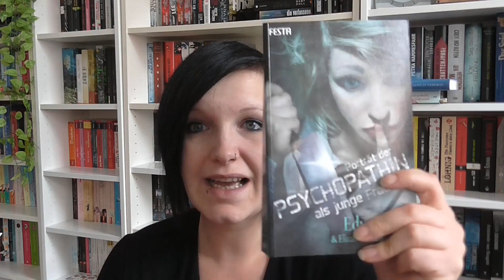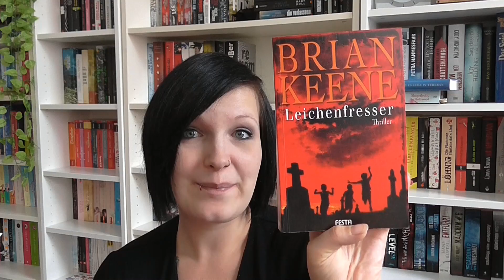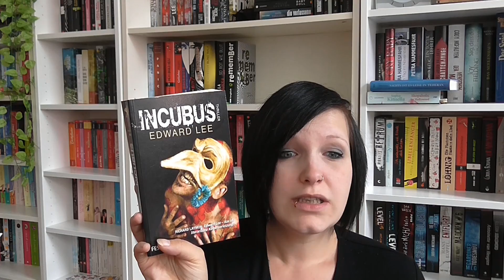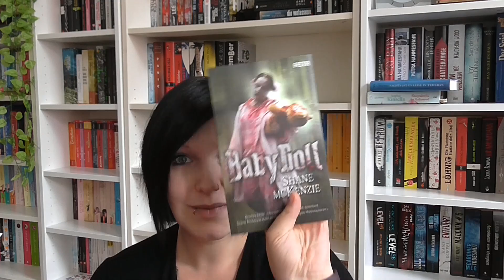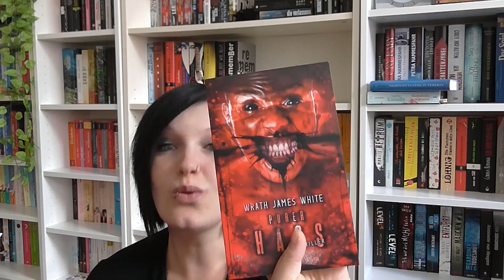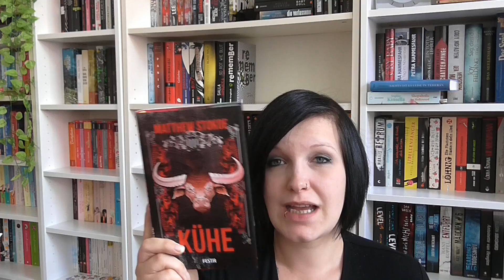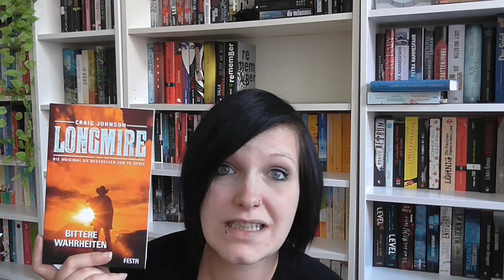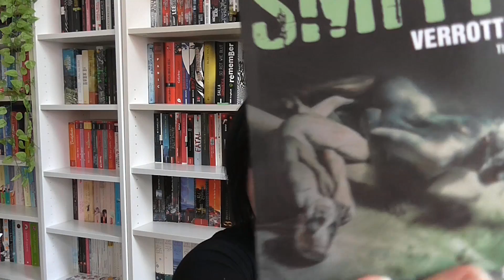[Buchmonat] Lesemonat Juni 2017 - FESTA süchtig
Mehr Festa kann man wohl nicht lesen. Entschuldigt, aber ich bin zur Zeit einfach süchtig. Im nächsten Monat kommen auch wieder einige Bücher aus anderen Verlagen.

Wir beide irgendwann von Jay Asher*:

Header von Edward Lee - Ausverkauft